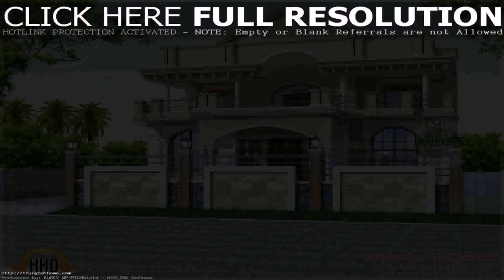Indian House Front Wall Design (see description)